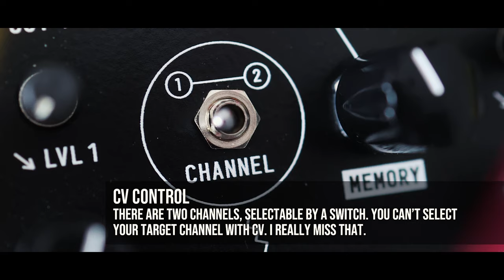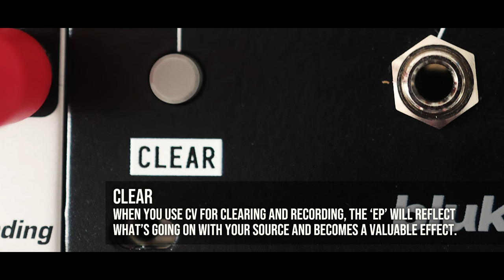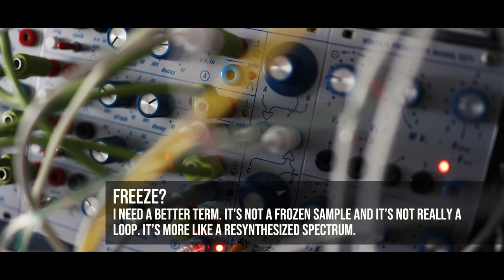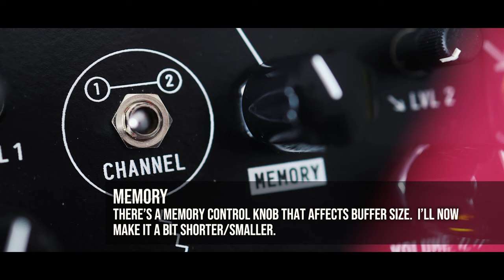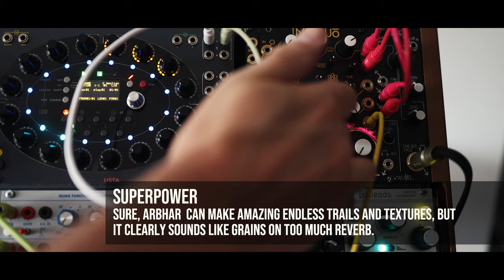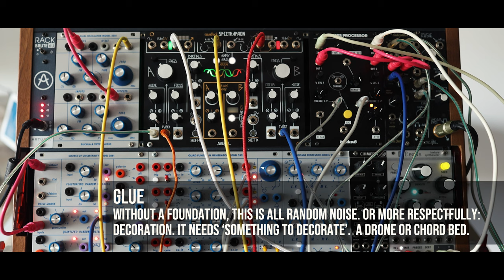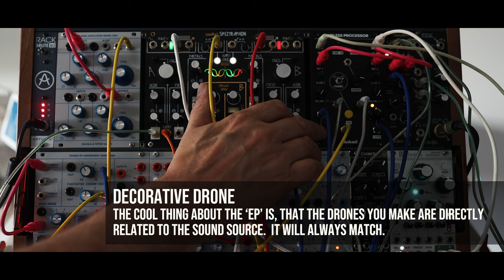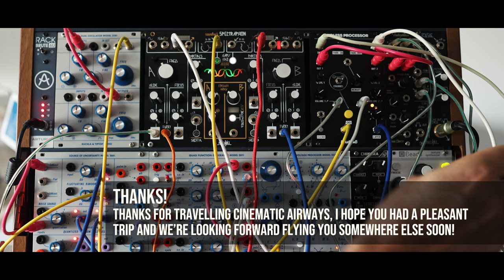Endless Processor | by Blukač, Kyiv, Ukraine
The Endless Processor is best described as a module with five freeze buffers per channel, where the word 'freeze' should translate to a spectrum atmosphere because more memory can be used. It outputs many layers of tones derived from your incoming source, while retaining your source character. For your reference, it compares a bit to an Indian Tanpura where four strings create infinite drones. Sure, it's an exotic module, but I am convinced it will find a way to ambient drone dream composers.